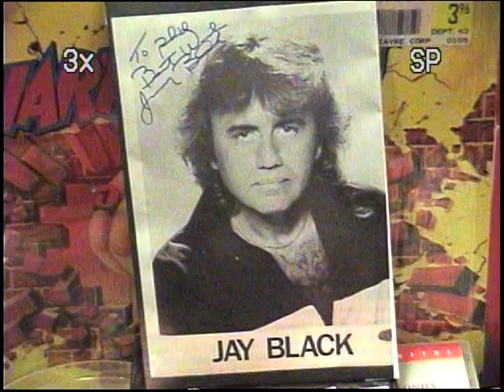Jay Black " Happy Together " 1994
Live in PA, 1994